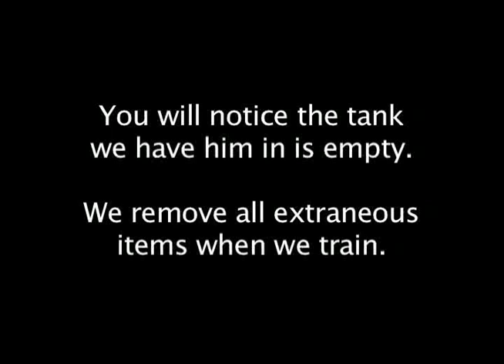Betta Fish Agility ~ King Fredrick The Betta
King Fredrick is learning to do a few tricks.  This is his second trick.  He learned to swim through a Hoop first, then we started with the Tunnel.